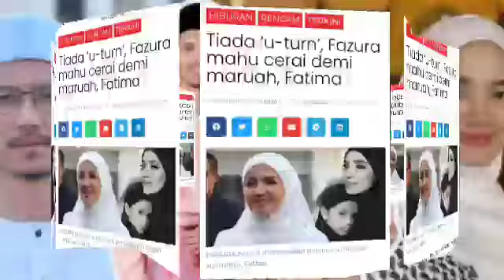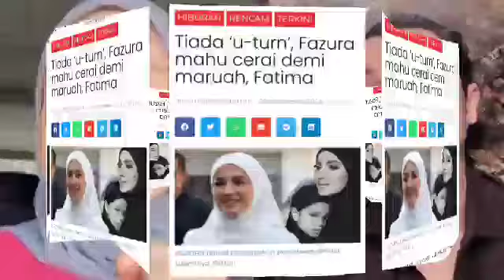TAK JADI CERAI, TAK SANGKA FAZURA TIBA-TIBA BUAT KENYATAAN BARU